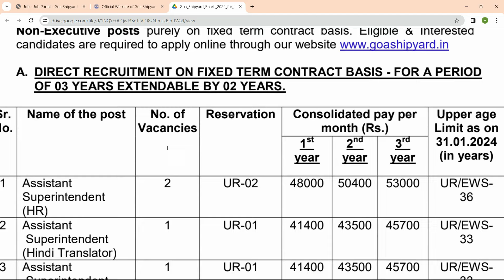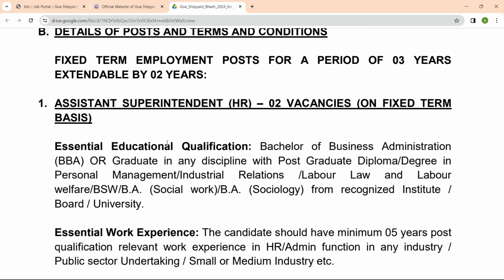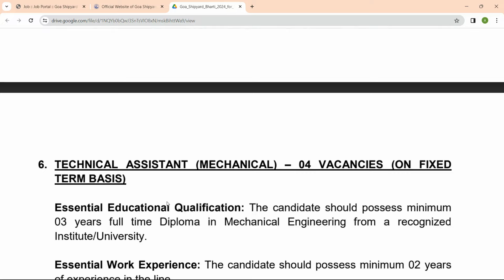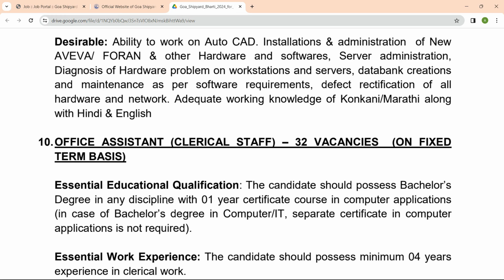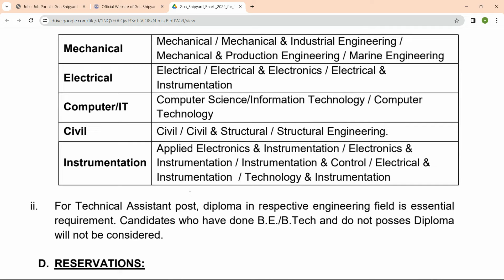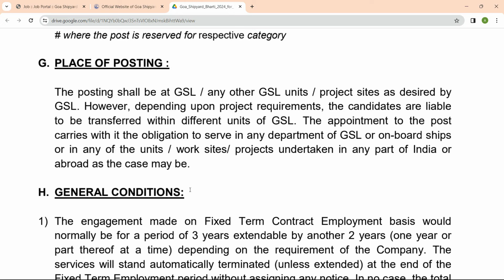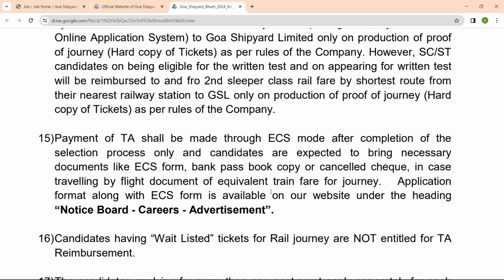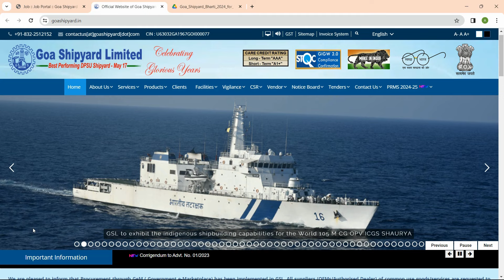गोवा शिपयार्ड लिमिटेड अंतर्गत 106 विविध पदांसाठी भरती जाहीर | Goa Shipyard Recruitment 2024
नोकरी ठिकाण: गोवा,मुंबई & दिल्ली
अर्ज करण्याची पद्धत : ऑनलाईन
अर्ज करण्याची शेवटची तारीख: 27 मार्च 2024 (05:00 PM)

ASJOBSMarathi has no relation with government or any other organization and this channel does not represent any such.
This video is just a recruitment information video for youth. The name, logo and properties mentioned in the video are proprietary property of the respective government organizations and other organizations. ASJOBSMarathi is in no way responsible for any liability arising out of the contents/text of these information.